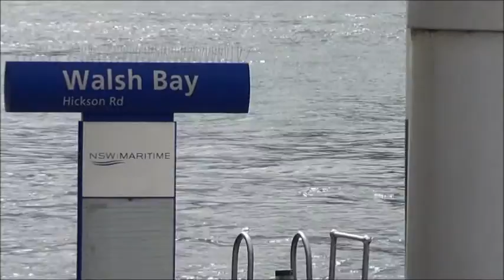WalshBay.Tv The Soren Larson 11082014